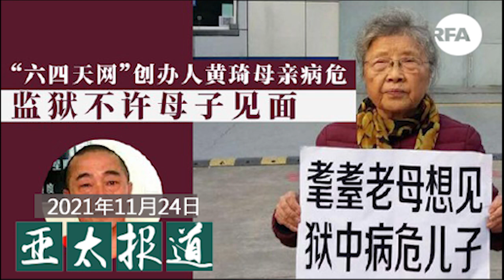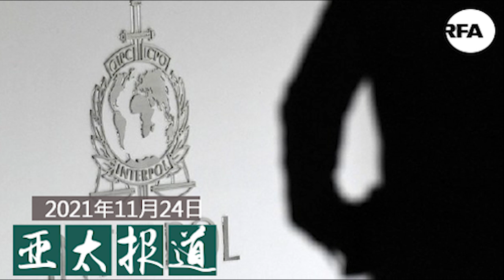台湾将参加美国民主峰会/ 中国清关澳煤 /黄琦母亲病危 / 长沙女生声援张展失联 / 北大习思想中心遭抨击 / 荷兰支持台湾参与国际组织；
今天节目的主要内容:
 00:57    台湾获邀参加美国民主峰会，中方反弹；
09:15   禁令一年之后，中国首次清关澳大利亚煤炭；
13:11   狱中“六四天网”创办人黄琦的母亲病情恶化；
17:15   长沙女大学生公开声援公民记者张展，遭失联；
 27:17    北京大学成立多所习近平思想研究中心，劣评如潮；
47:19   荷兰议会通过决议，支持台湾参与国际刑警组织；

翻墙有方：
1. 下载新版“赛风”Psiphon 3